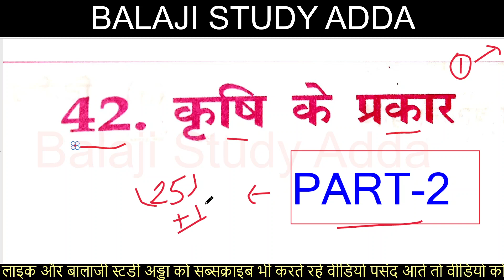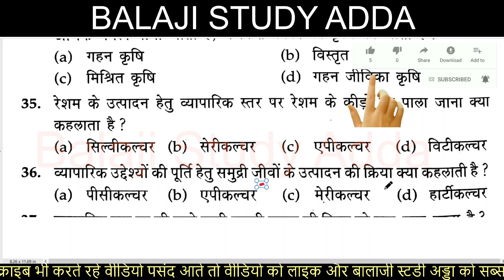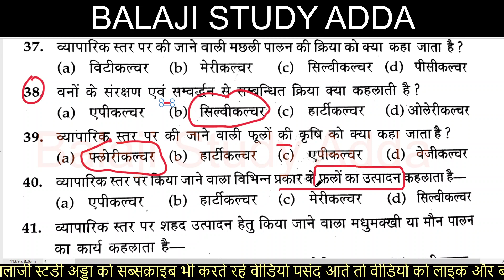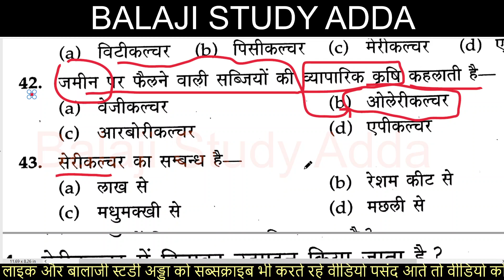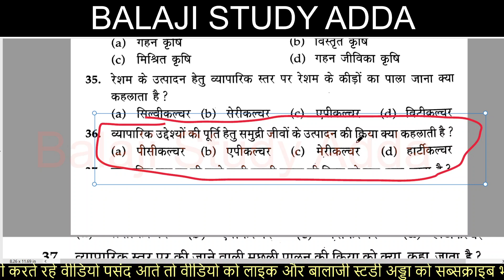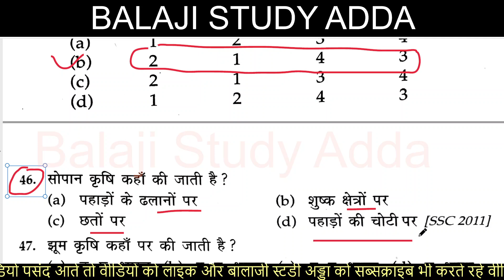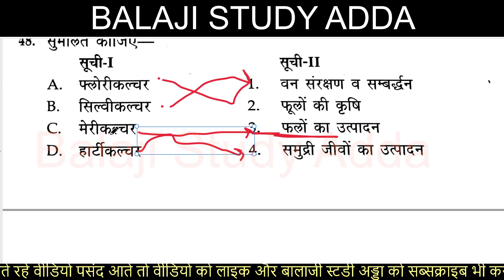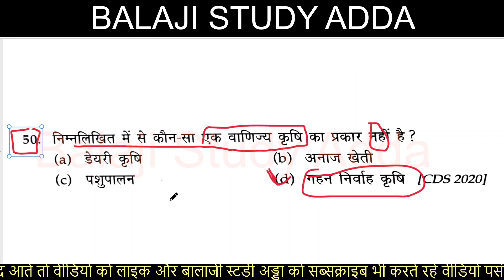कृषि के प्रकार आधारित 50 प्रश्न | Types of Agricultural Ques/Ans STET, UPTET, PET, RAILWAY | PART-2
भारत की कृषि आधारित प्रश्न उत्तर

विश्व की प्राकृतिक वनस्पति आधारित प्रश्न उत्तर
WORLD FOREST BASED QUES/ANS
विश्व के स्थलरुद्ध देश आधारित प्रश्न उत्तर
भौगोलिक ग्रन्थ और लेखक आधारित प्रश्न उत्तर
GEOGRAPHICAL INSTRUMENT BASED QUES ANS
PORT OF THE WORLD Based Ques/Ans
विश्व के बंदरगाह आधारित प्रश्न
मानचित्र पर अंकित रेखाए आधारित प्रश्न उत्तर
नदियों के डेल्टा आधारित प्रश्न उत्तर
RIVER DELTA BASED QUES ANS
City ​​on the banks of rivers
नदियों के किनारे स्थित नगर
विश्व की नदियाँ आधारित प्रश्न
JWAR BHATA BASED QUES ANS
ज्वार भाटा आधारित प्रश्न
महासागरीय नितल आधारित प्रश्न
Ocean floor Based Ques Ans
CORAL REEF BASED QUES ANS
प्रवाल भित्ति आधारित प्रश्न
महासागरीय लवणता आधारित प्रश्न
World Ocean salinity Based Ques Ans
महासागरीय जलधाराए आधारित प्रश्न
World Ocean Currents Based Ques Ans
विश्व की जलसंधि आधारित प्रश्न
World water junction Based Ques Ans
विश्व के महासागर एवम् सागर
World Ocean Based Ques Ans
विश्व के मरुस्थल आधारित
World Desert Based Ques Ans

भौगोलिक स्थलाकृतियां आधारित प्रश्न
Geographic Topography Based QUES ANS

विश्व के द्वीप समूह आधारित प्रश्न
विश्व के महाद्वीप आधारित प्रश्न
World's Continent Based Ques Ans
विश्व की नहर आधारित प्रश्न
World's Canal Based Ques Ans
विश्व के जलप्रपात आधारित प्रश्न
World's waterfall Based Ques Ans
विश्व की झीले पर आधारित प्रश्न
World's lakes Based Ques Ans
मेघ और वर्षण पर आधारित प्रश्न
Clouds and precipitation Based Ques Ans
चक्रवात और प्रतिचक्रवात पर आधारित प्रश्न
Cyclone & Anticyclone Based Ques ans
पवन पर आधारित प्रश्न
पवन और उसके प्रकार आधारित प्रश्न
AIR AND ITS TYPES
वायुमंडल की संरचना पर आधारित प्रश्न
Atmosphere & It's layers Based Ques Ans
पर्वत, पठार और मैदान पर आधारित प्रश्न
Mountains, Plateau & field Based Ques ans
ज्वालामुखी पर आधारित प्रश्न
Volcano Based Ques
भूकम्प पर आधारित प्रश्न
Earthquake Based Ques Ans
चट्टान: आग्नेय,अवसादी, रूपांतरित पर आधारित प्रश्न
International date line Based ques ans
अंतरराष्ट्रीय तिथि रेखा व समय पर आधारित प्रश्न

Latitude and longitude Based Ques Ans
अक्षांश और देशांतर पर आधारित प्रश्न

Origin of the Continent and Floor of the Oceans Based Ques
महाद्वीप एवम् महासागरीय नितल उत्पत्ति पर आधारित प्रश्न
EARTH INTERNAL STRUCTURE BASED QUES ANS
पृथ्वी की आंतरिक संरचना पर आधारित प्रश्न

SOLAR SYSTEM BASED IMP QUES ANS
SOLAR SYSTEM IMPORTANT QUESTION ANSWER

सौरमंडल पर आधारित प्रश्न
सौर प्रणाली पर आधारित प्रश्न

ग्रहों पर आधारित प्रश्न
भूगोल पर आधारित प्रश्न
भूगोल के अर्थ और परिभाषा पर आधारित प्रश्न

भूगोल के अर्थ, जनक, और परिभाषा पर आधारित प्रश्न

संविधान की नागरिकता पर आधारित प्रश्न
संविधान संघ और उसके राज्य क्षेत्र आधारित प्रश्न
संविधान की अनुसूचियां पर आधारित प्रश्न
JUNIOR AIDED INDIAN CONSTITUTION
संविधान के भाग पर आधारित प्रश्न
संविधान के श्रोत पर आधारित प्रश्न

संविधान की विशेषताओ पर आधारित प्रश्न
भारतीय संविधान पर आधारित प्रश्न